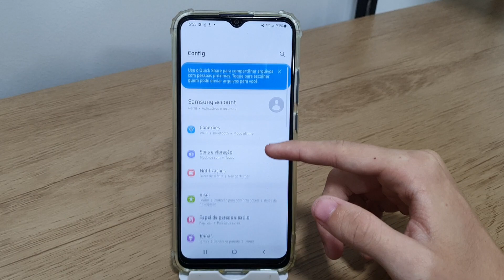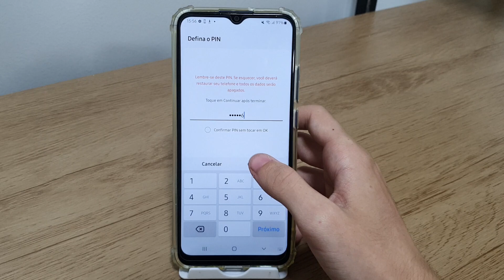Como colocar senha no Samsung A02, A02S, M02 E M02S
Fala pessoal!! Nesse vídeo vou está ensinando como colocar senha no seu celular.
★ LINK ONDE COMPRAR:
★Moto G60

★Contato de parcerias:
★ LINK ONDE COMPRAR:
★Moto G60